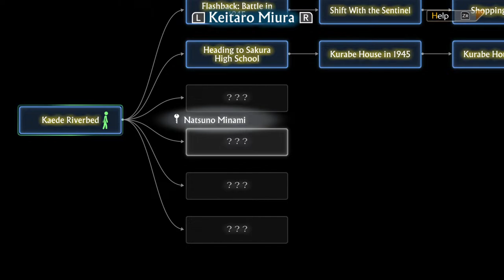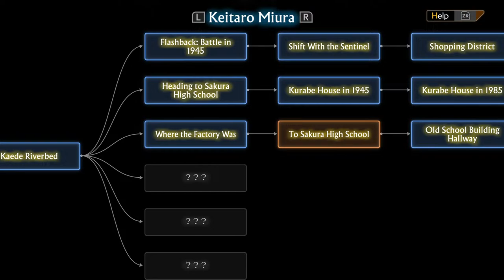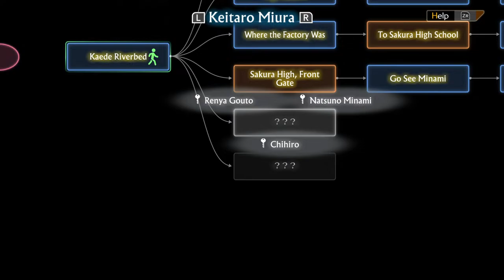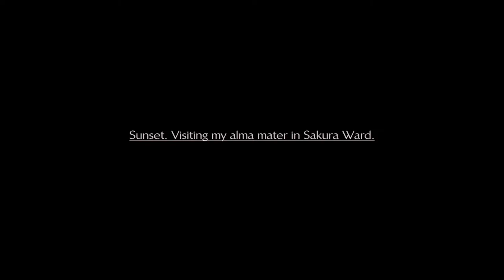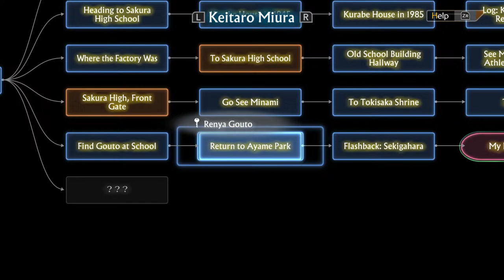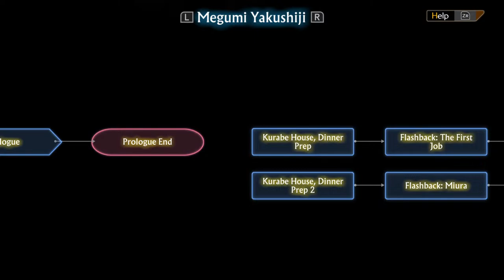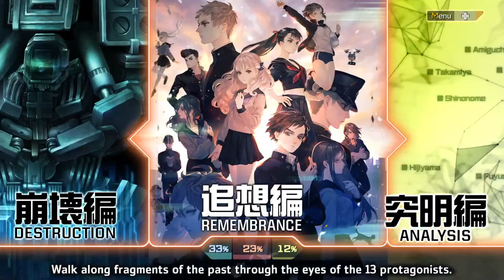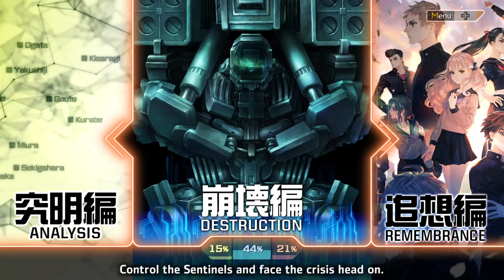Bouncing Around Between Story And RTS! 13 Sentinels Aegis Rim | STREAM | Part 5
Tonight we're going back to anime games with 13 Sentinels Aegis Rim for the Switch through the Ryujinx Emulator as kind of spread our focus between the RTS aspect of the game and the actual story as we still try to make sense of what in the world is going on between this alien invasion, the robots and time travel!